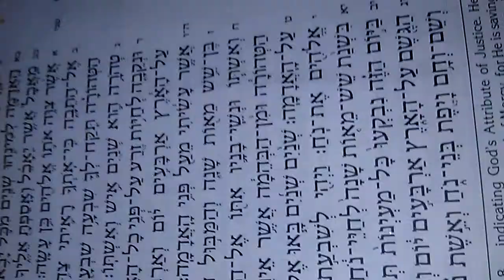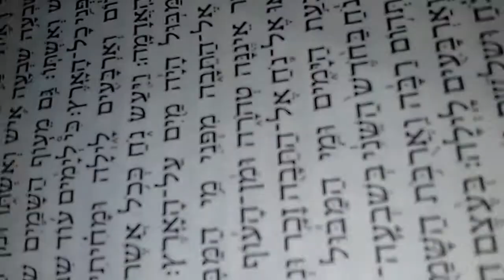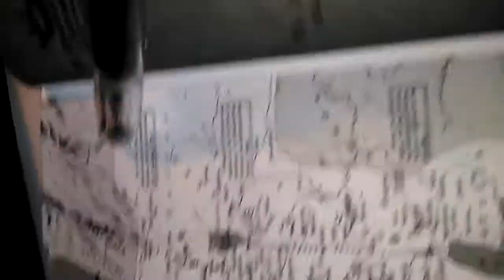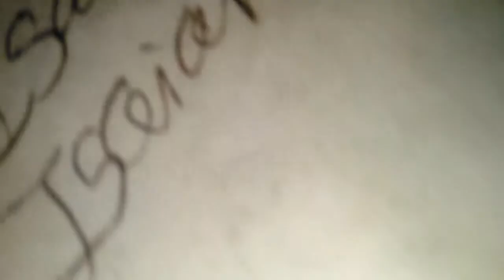Contradictions in the OT explained pt IV